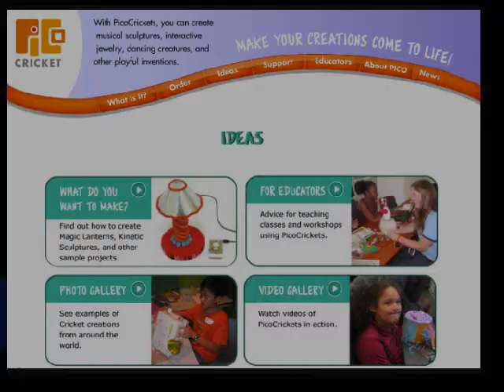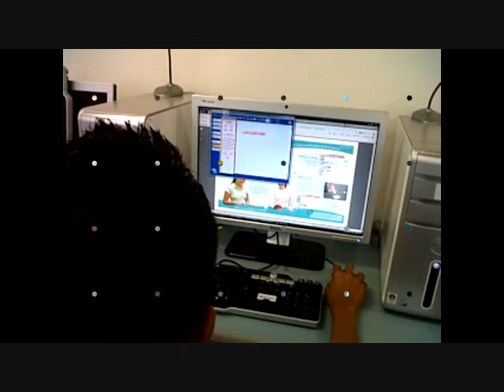Picocrickets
Es una actividad que impulsa el juego y la creatividad a partir de la construcción de esculturas móviles con picocrickets. Además aquieren conocimientos básicos de programación